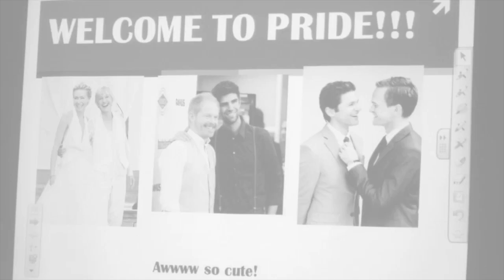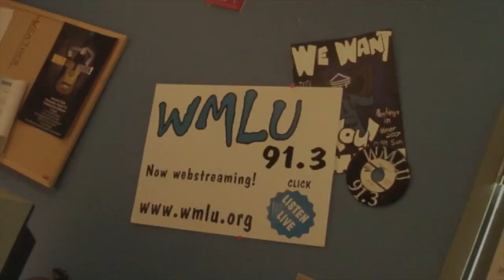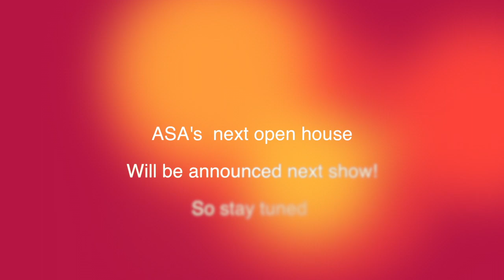Organizations on campus Episode 2